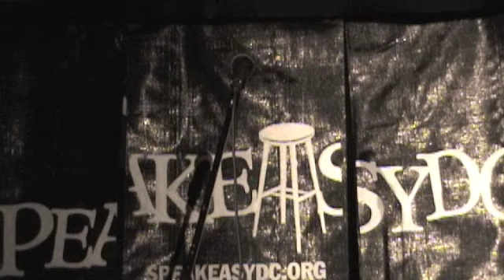Nick Newlin SpeakeasyDC story 4 14 09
Nick Newlin tells a story of accordions loved and lost
 at SpeakeasyDC  4/14/09.

They have a fantastic storytelling open mic in DC 2nd Tuesday of each month.